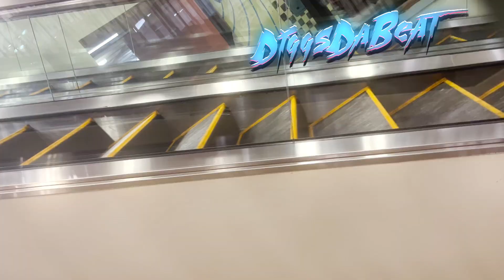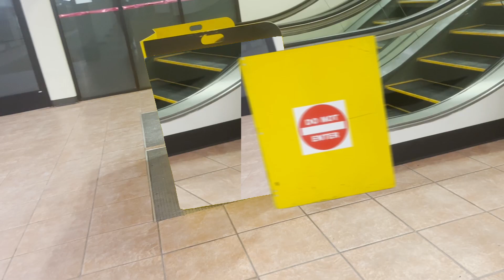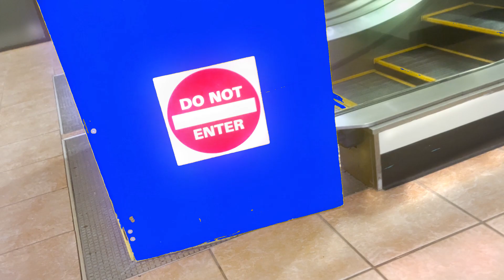DiggsDaBeat - Mr DE ( Official Music Video )